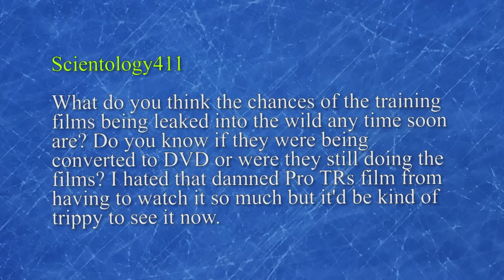Chris Shelton | Scientology's Technical Training Films